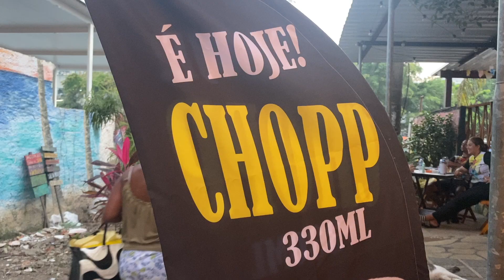Gigóia - ein anderes Rio de Janeiro in 60 Sekunden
Ein kurzer Eindruck von einer der Inseln im Flussgebiet von Barra da Tijuca, Rio de Janeiro. Statt Hochhäusern und Strand, kleine Gassen, Bars und Restaurants. Alles nur wenige Minuten vom dichten Grosstadtchaos, und doch Teil davon. Ein längerer Film kommt demnächst.
Drohnenaufnahme: Philip Gerlach-
Hallo, ich bin Gregor - Auf diesem Kanal findet ihr Filme über Reiseziele, oder die Fahrt dorthin, Aufnahmen von Landschaften, die mir gefielen (oft mit der Drohne aufgenommen) und anderes, das euch vielleicht gefällt.
Siehe die “Playlists”, um Filme zu bestimmten Ländern/Regionen zu finden.
Schau gerne auch bei meinen anderen Kanälen vorbei:
“Golf&Tesla” @golftesla und “gregorheinrich” (meine Musik) @gregorheinrich